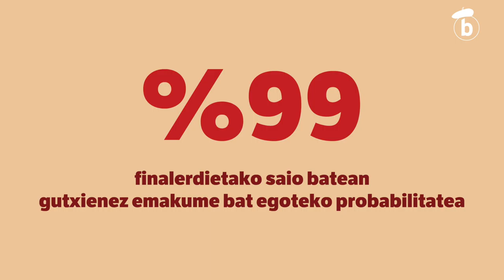Lupa: emakumek elkarrekin kantatzeko probabilitatea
| %2ko aukera zegoen Irunen gertatu dena gertatzeko, hau da, gutxienez 5 emakumek elkarrekin kantatzeko. Txapelpekoak saiora datu hori ekarri dute Txappelako kideek.